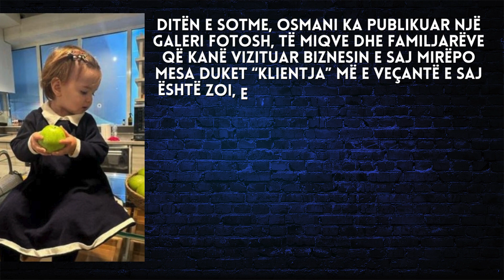Sa qenka rritur, Arbana Osmani publikon foton e vajzës së saj - 2023